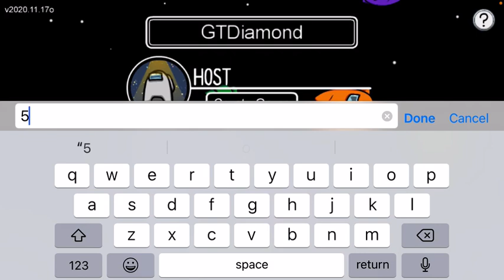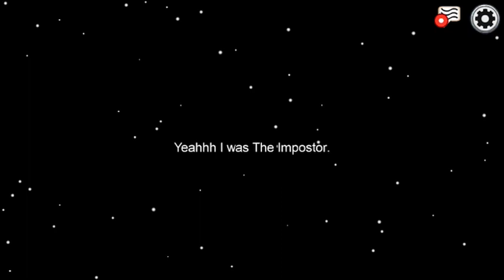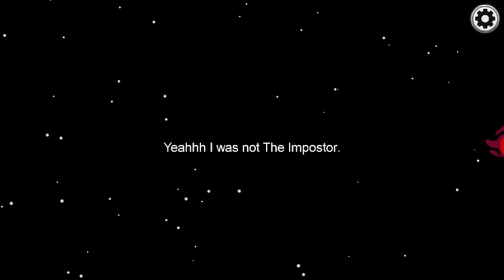Playing Among Us with my Rockband Again